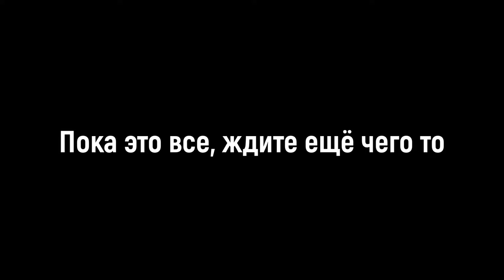TON 619 | Third progress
LEVEL INFO/ИНФОРМАЦИЯ УРОВНЯ

Name/Название: TON 619
Creator/Автор: NIK REZNIK and me
ID: not realized
Difficulty/Сложность: physically impossible (top 30-70 silent list)

OTHER/ДРУГОЕ
Mouse/Мышка: Logitech g102
Keyboard/Клавиатура: HyperX Alloy Core RGB
Microphone/Микрофон: HyperX QUADCAST
pc gavno